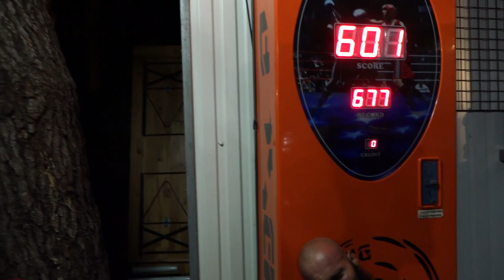Tom Laruffa & Krixus vs "Hellhounds" William Wolf & Antonio Adamo, Secret Place, Montpellier.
Krixus & Tom Laruffa contre les Hellhounds, William Wolf et Antonio Adamo, pour les titres de champion par équipe de la FFCP Sud.

Secret Place, Montpellier.

Un grand merci a Slytom pour l'angle vidéo fixe